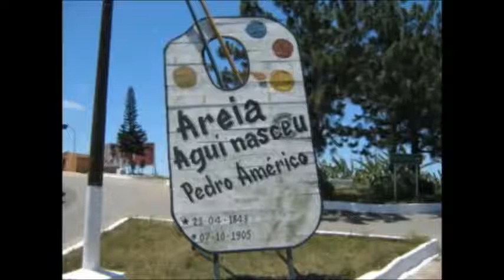XXV EREGENE - João Pessoa/Pb - Outubro de 2008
Resumo fotográfico da edição de 2008 do Encontro Regional do Estudantes de Geografia do Nordeste - EREGENE, realizado na cidade de João Pessoa - PB.